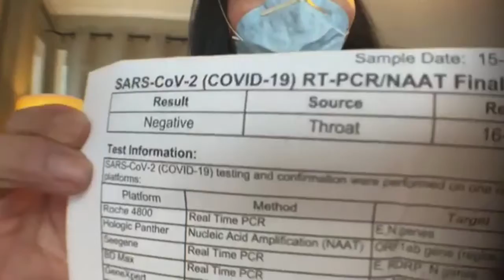如何選擇防疫旅館 (Mandarin Speaking)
There are three important elements of choosing the best suitable quarantine hotel in Taiwan.